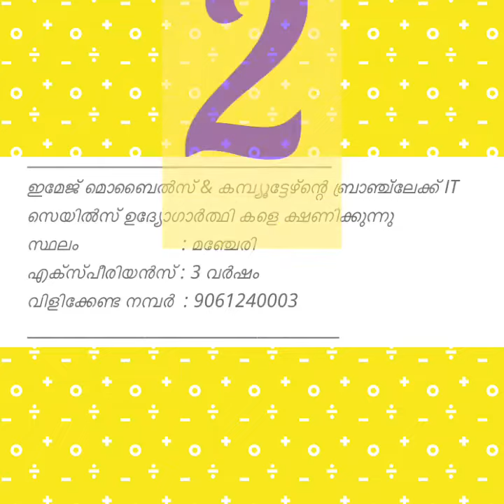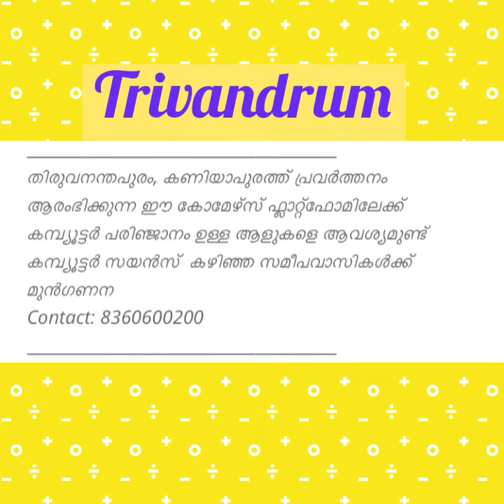Job vacancy 2021 malayalam /kerala job vacancy/JOBS.WORLDWIDE/job vacancy Malayalam/Jopertunity